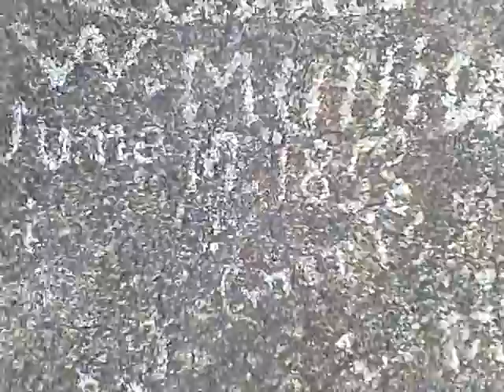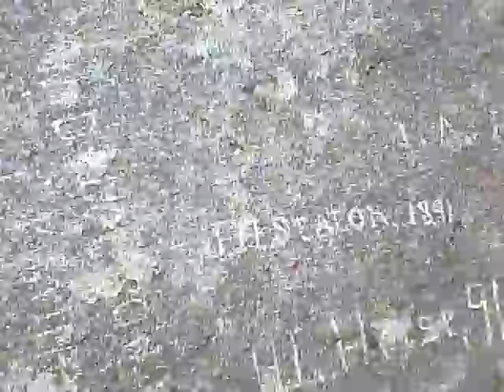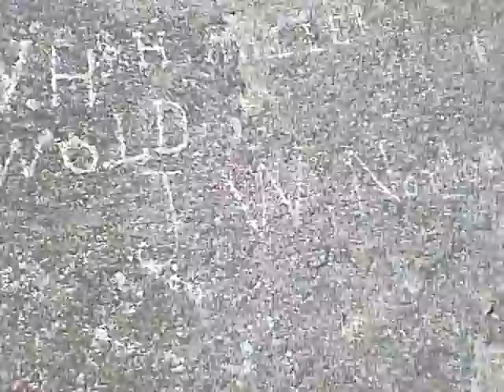At the Top Top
Try not to get dizzy.